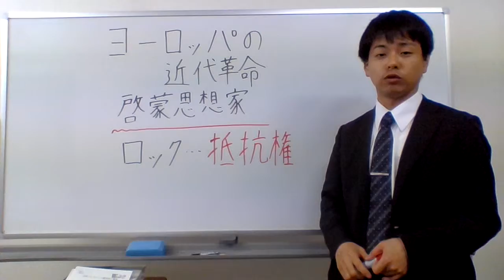気にいらないなら革命してやれ（BYロック）( ･ิω･ิ)